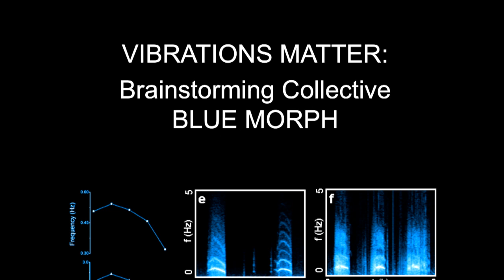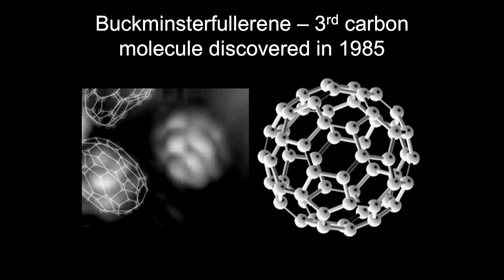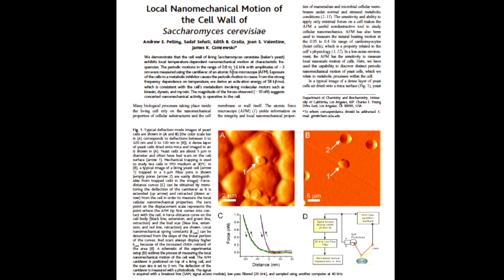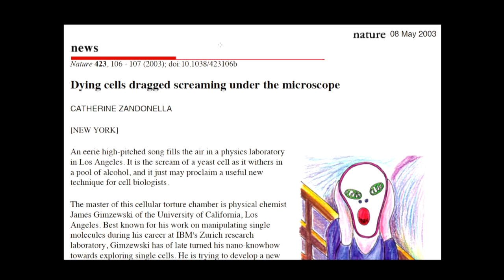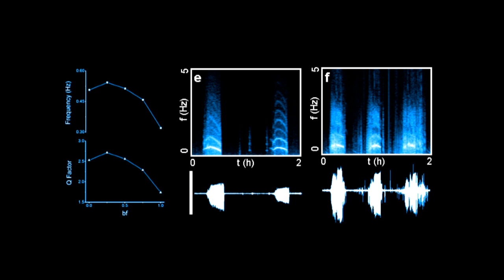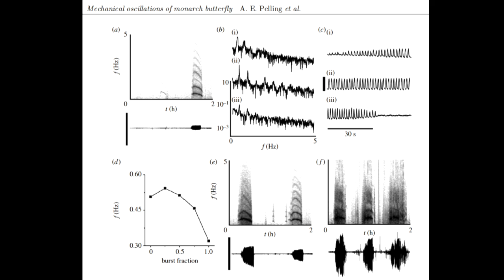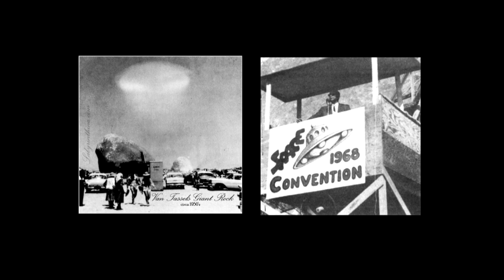Our Collective Metamorphosis: Victoria Vesna at TEDxChelsea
Victoria Vesna's talk at the TEDxChelsea conference, held June 1, 2012 at the School of Visual Arts. The conference theme was "The true value of art is seldom what someone is willing to pay for it." For more information or to apply for 2013, please go to TEDxChelsea.org.

Victoria Vesna, Ph.D., is a media artist and Professor at the UCLA Department of Design | Media Arts and Director of the Art|Sci center at the School of the Arts and California Nanosystems Institute (CNSI). She is currently a Visiting Professor at Parsons Art, Media + Technology, the New School for Design in New York and a senior researcher at IMéRA -- Institut Méditerranéen de Recherches Avancées in Marseille, France. Her work can be defined as experimental creative research that resides between disciplines and technologies. With her installations she explores how communication technologies affect collective behavior and how perceptions of identity shift in relation to scientific innovation. victoriavesna.com